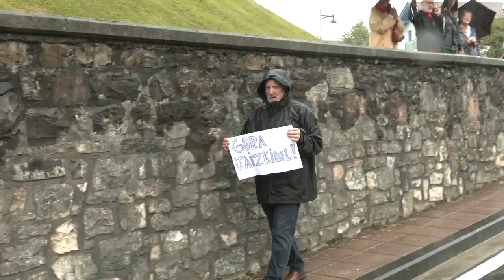Jaizkibelen desfilea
Hondarribiko Kale Nagusia bete dute Jaizkibeleko kideek eta haiek babestera joandako ehunka jarraitzaileek. Aurreko urteetan ez bezala txaloak izan dira nagusi alarde parekidearen ibilbidean zehar.